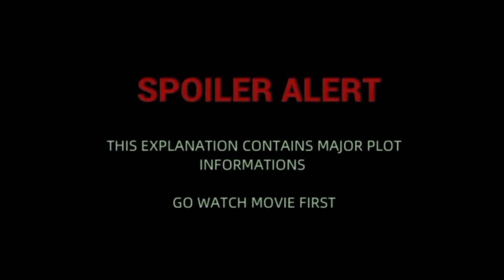Magical Force 🌠 EP: 12 Chinese Drama in Tamil | Drama Tamil Review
Thanking you!!

    Korean drama,
    K-drama,
    Korean TV series,
    Korean television,
    Korean entertainment,
    Korean culture,
    Korean actors/actresses,
    K-pop,
    Romance,
    Comedy,
    Drama,
    Thriller,
    Historical drama,